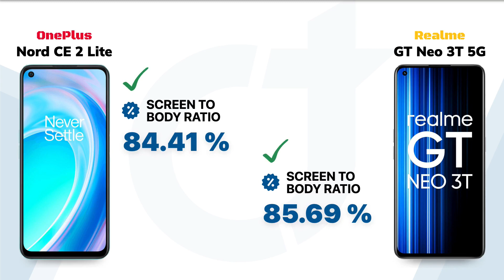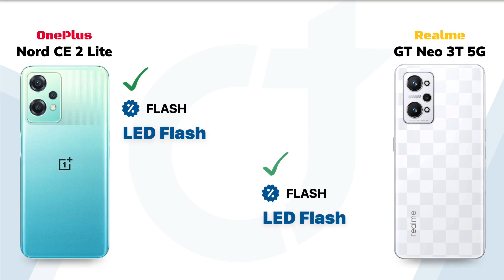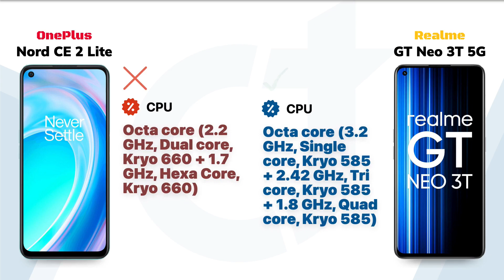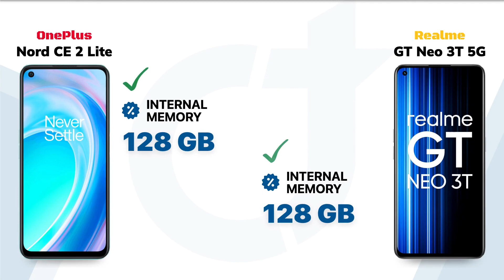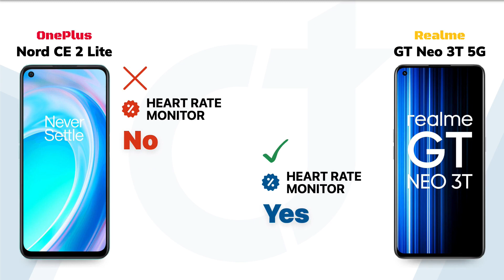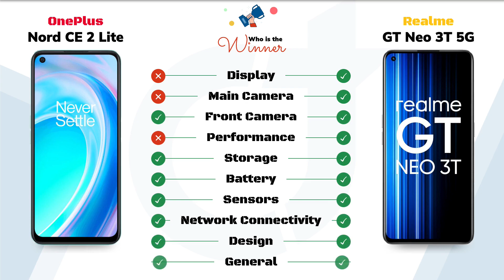OnePlus Nord CE 2 Lite vs Realme GT Neo 3T 5G: Who will be the Winner?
OnePlus Nord CE 2 Lite vs Realme GT Neo 3T 5G || Full Comparison - Who will be the Winner?

Video Highlights
00:00 Introduction
00:05 Display
01:01 Main Camera
01:52 Front Camera
02:18 Performance
02:52 Storage
03:17 Battery
03:42 Sensors
04:07 Network Connectivity
04:46 Design
05:15 General
05:36 Finale

🛍️Checkout on Amazon 🛒:
OnePlus Nord CE 2 Lite
Realme GT Neo 3T 5G